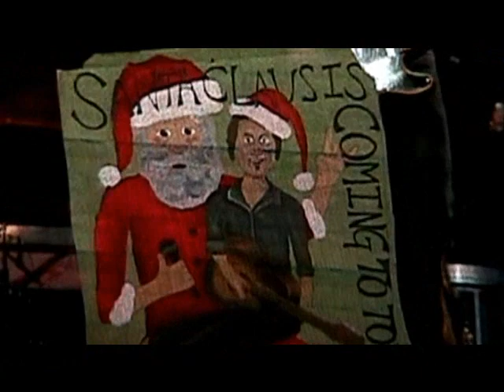Bruce Springsteen- Santa Claus is Comin' To Town-11/22/09 Buffalo, NY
Santa Claus is Comin' to Town by Bruce Springsteen and the E Street Band on 11/22/09 in Buffalo,NY. More songs and concerts coming soon!